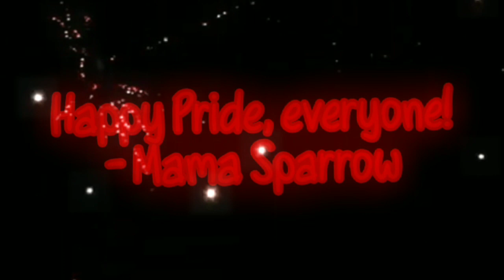Happy Pride, my children! | READ DESC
Yes, I am non-binary; my pronouns are they/she/haunt.

Also, I have a game for y'all: name a creepypasta or Marble Hornets character in the comments and I'll reply with my LGBTQ+ headcanons for them! One character per person, and please don't comment the same character twice! You can even comment my OCs if you want!

Happy Pride, my dears! Remember, if the outside world treats you like crap for who you are, you've always got your honorary mama to remind you how beautiful you are inside and out! 🏳️‍🌈🖤

(Also, happy Father's Day!)